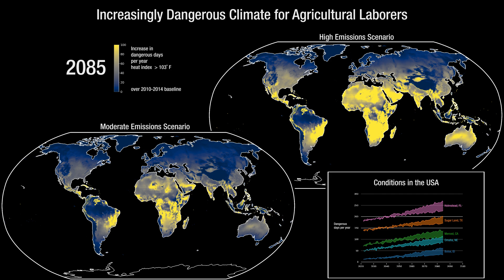Increasingly Dangerous Climate for Agricultural Workers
A warming climate will create challenges for agricultural workers as well as the crops which they grow. This visualization shows the increased number of days per year that are expected to have a NOAA Heat Index greater than 103 degrees Fahrenheit, a threshold that NOAA labels ‘dangerous’ given that people struggle to regulate their body temperatures at this level of heat and humidity. These results are from an ensemble of 22 global climate models from the Sixth Coupled Model Intercomparison Project (CMIP6) bias-adjusted by the NASA Earth Exchange (NEX GDDP). Two projections are visualized, one for a moderate emissions climate scenerio (SSP2-4.5) and one for a high emmissions climate scenerio (SSP5-8.5).
Visualizations by: Mark SubbaRao, Scientific consulting by: Alex C. Ruane
For more information or to download this public domain video, go